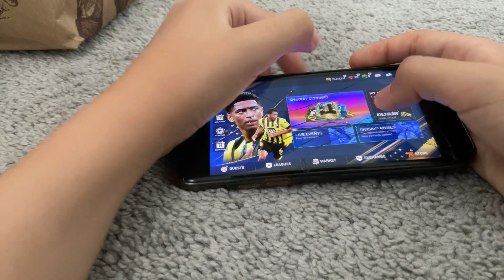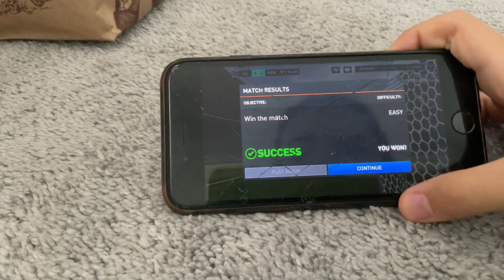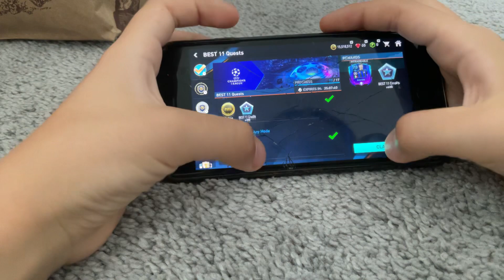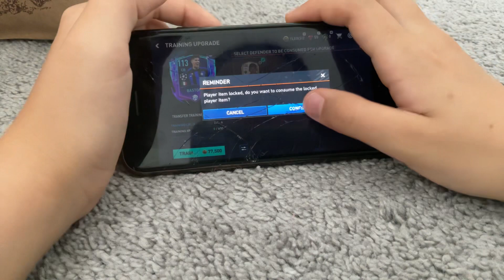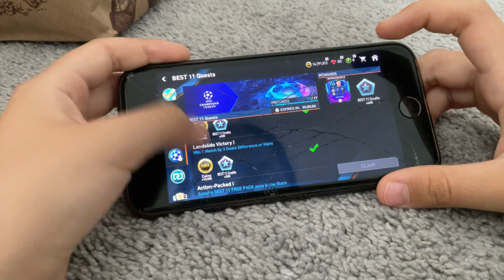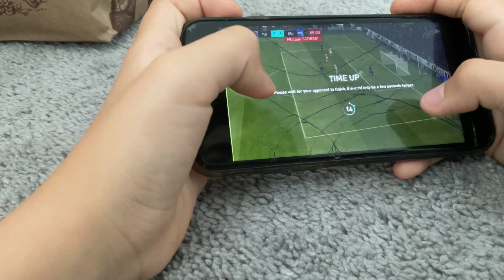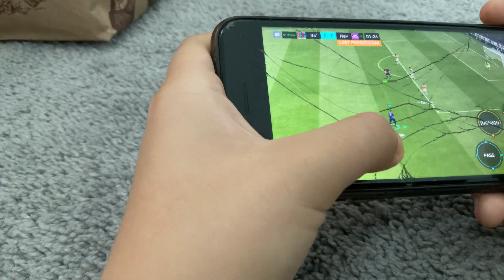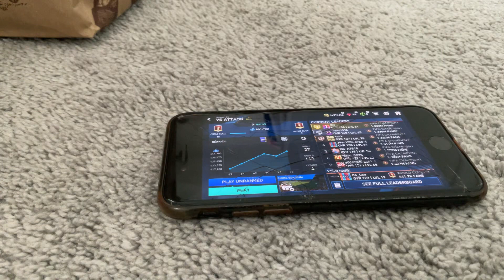(FIFA mobile) I just got a very good player and doing to vs attacks with him